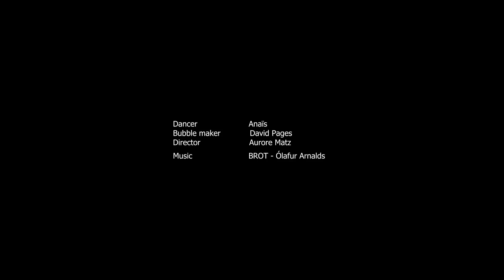TOGETHER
Dance movie in collaboration with the dancer Anaïs and the bubble maker David Pagès.